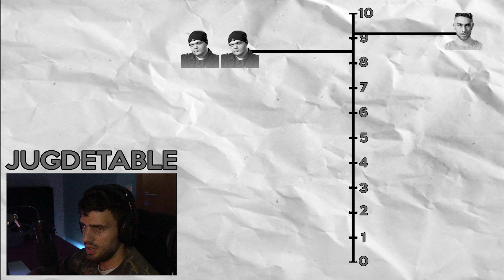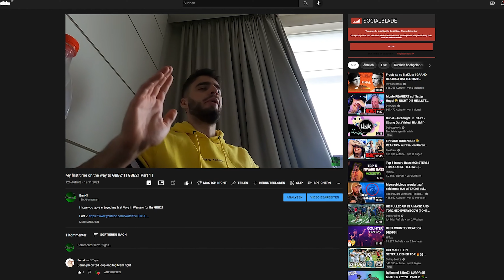Frosty vs BizKit ANALYSIS | GRAND BEATBOX BATTLE 2021: WORLD LEAGUE | Grand Final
I hope you guys enjoyed this amazing Battle Analysis Video form Frosty vs BizKit GRAND BEATBOX BATTLE 2021: WORLD LEAGUE with me!